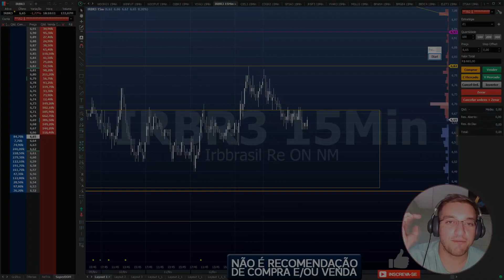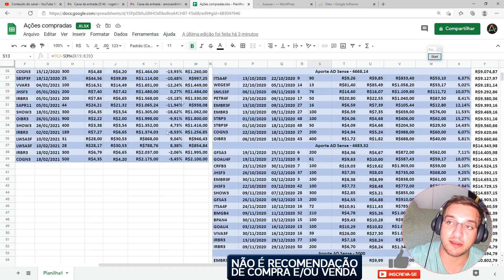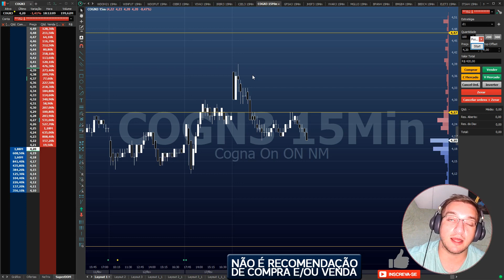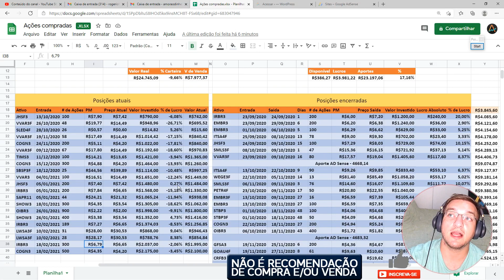🟢#68 Carteira Pública - Comprando IRBR3 e COGN3!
Caixa Postal: 76586
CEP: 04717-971